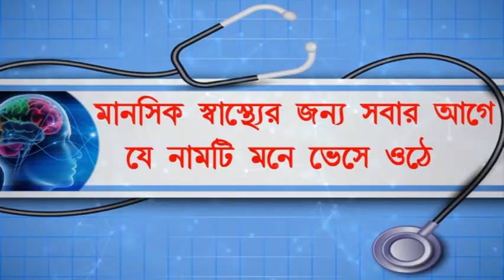পঞ্চায়েত ভোটের আগে আবারও উদ্ধার আগ্নেয়াস্ত্র।